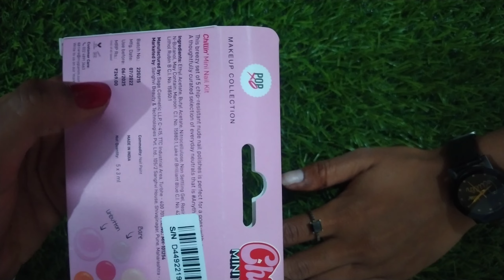Popxo mini nail paint kit swatches & review | myglamm nail polish review | All beauty tips